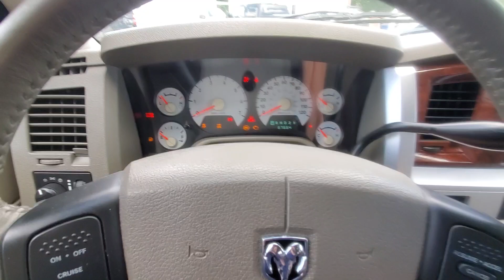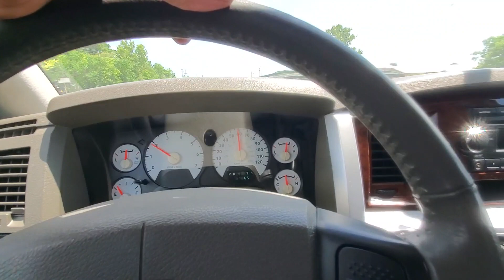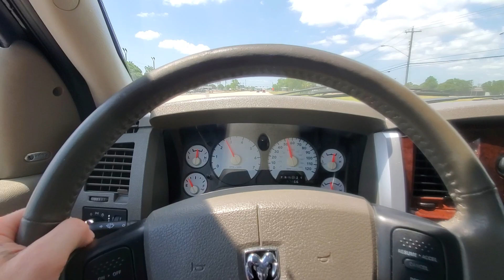2008 DODGE RAM 1500 - 1 Owner 86k Miles - We Ship Nationwide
We aren't here to waste your time, we make everything fast and easy with no hassle or hidden fees.